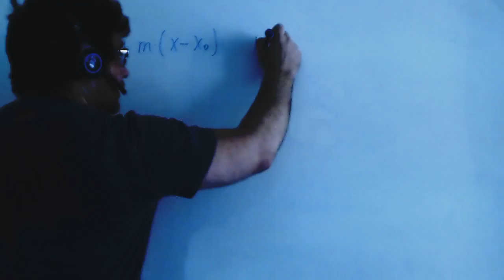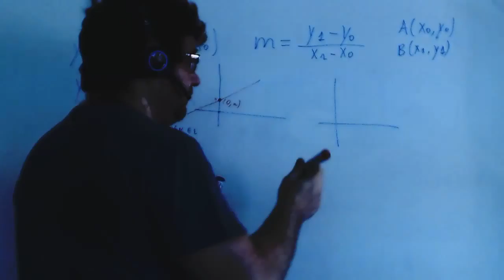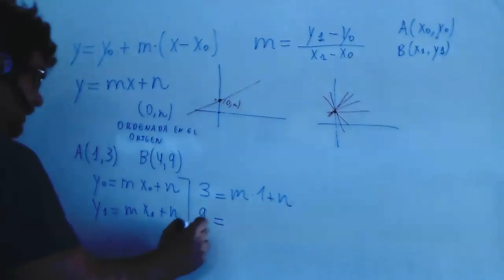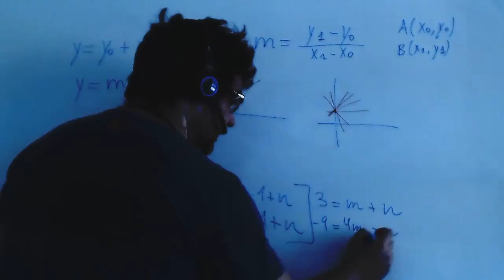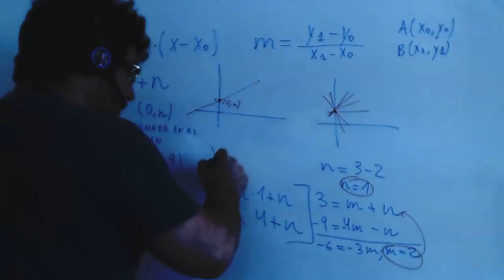Ecuacion de la recta y=mx+n Carmen, Luis, Lorena, Miguel Academia Usero Estepona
Ecuacion de la recta y=mx+n Carmen, Luis, Lorena, Miguel